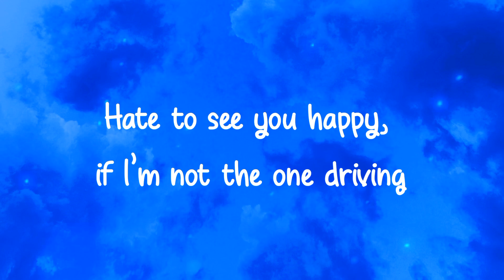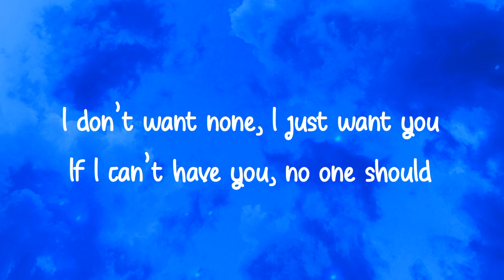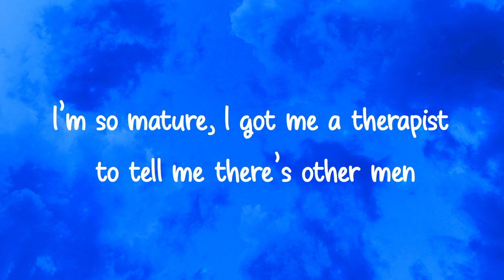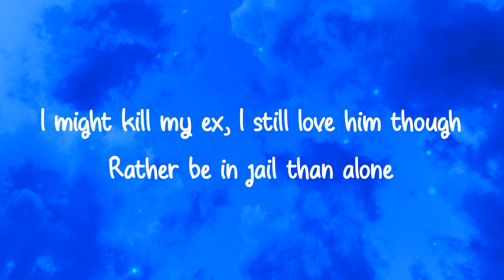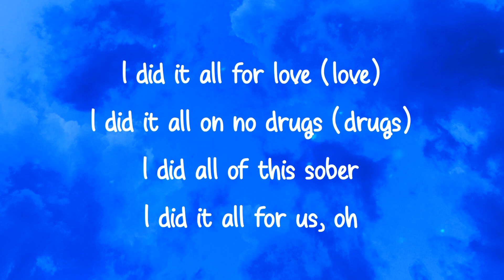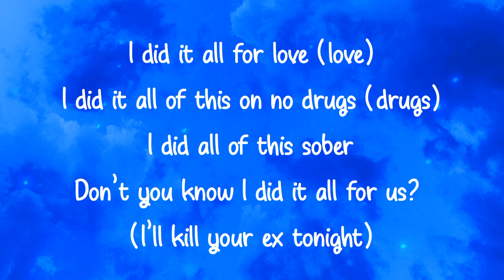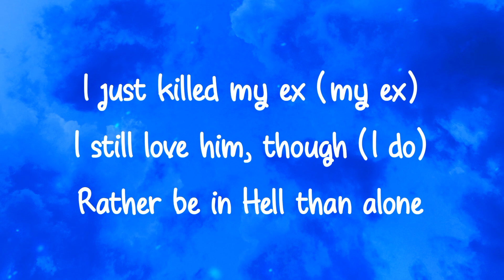SZA - Kill Bill (Lyric)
You can watch all your favorite song lyrics here right.